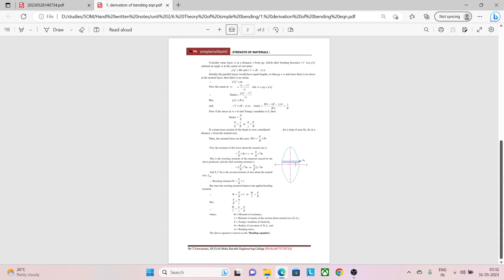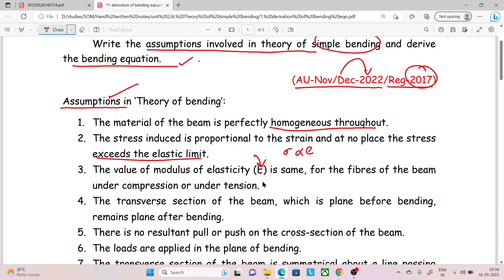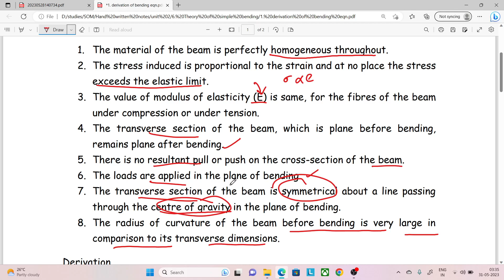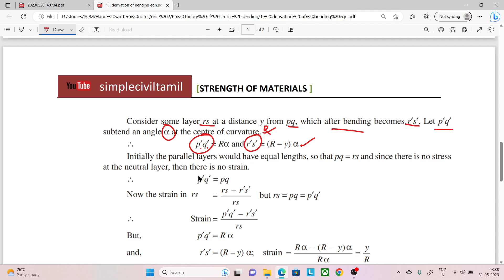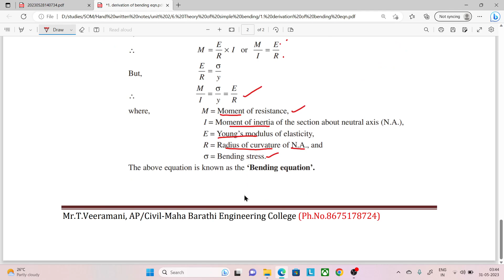Derivation of theory of simple bending